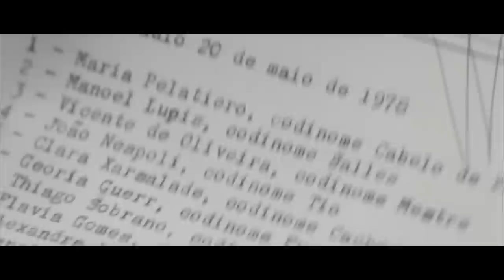A Novela das 8 - Trailer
Brasil, 1978. Ainda sob a ditadura militar do presidente Ernesto Geisel, o Brasil sucumbe à discoteca  graças ao enorme sucesso da novela Dancin' Days. Amanda, uma prostituta viciada no drama televisivo, e sua empregada, Dora, são obrigadas a fugir de São Paulo depois de um incidente fatal e partem pro Rio de Janeiro, mas com o policial federal Brandão em seu encalço. Nesta jornada, o destino de ambas irá cruzar o caminho de João Paulo, um diplomata que se sente estrangeiro em seu próprio país;  Vicente, líder de um grupo revolucionário e seu irmão Pedro; e do adolescente Caio que, criado pelos avôs, conta com a ajuda apenas de sua melhor amiga Mônica na luta para ser aceito como gay. Ambos são jovens, fascinados por disco music e pela novela Dancin' Days.  Divulgação: Universal Pictures